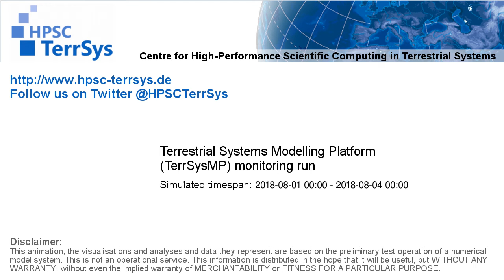TerrSysMP monitoring run 2018-08-01 - 500hPa air temperature aund geopotential - Europe (72h)